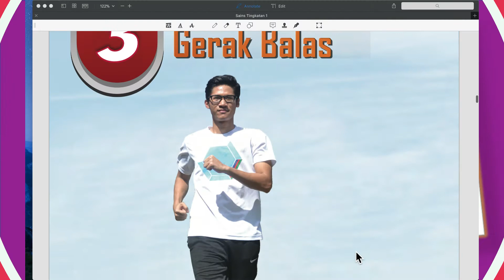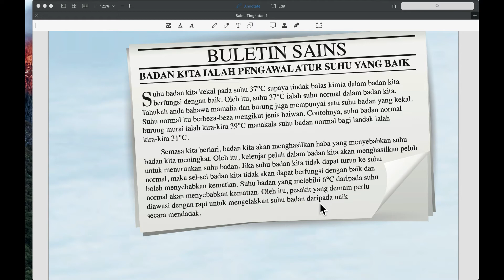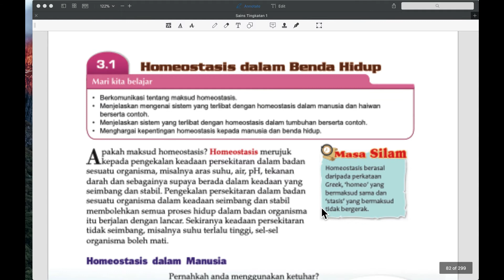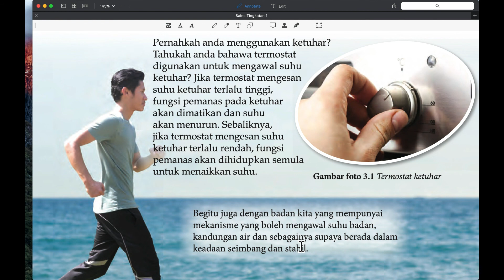SAINS TING 1- BAB 3 (1) -PENGENALAN